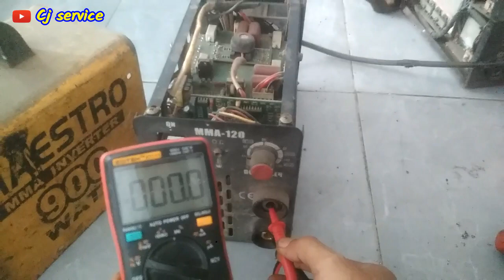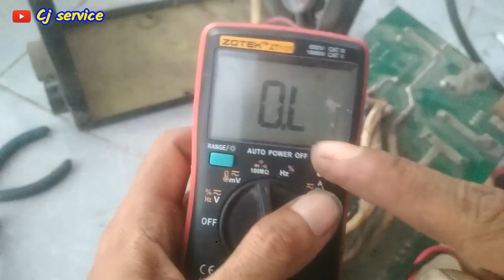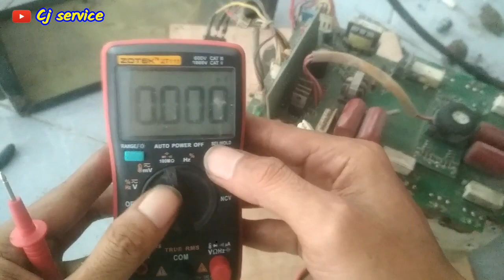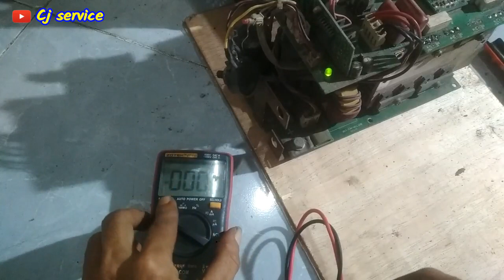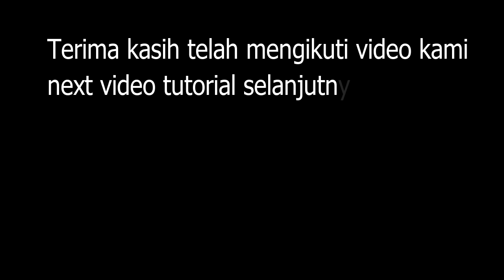Memperbaiki las listrik 900watt mma120 mati total output tidak keluar tegangan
hallo jumpa lagi bersama kami. di video tutorial kali ini adalah cara Memperbaiki las listrik 900watt maestro mma120 mati total output tidak keluar tegangan tapi kipas menyala...
untuk lebih jelasnya kita tonton tutorialnya hingga selesai...!!
terima kasih...